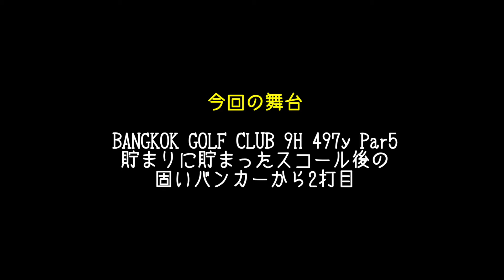【タイでゴルフ】君にもできる！強烈なスコール後の固いバンカーからの脱出方法【バンコク】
撮影地：Bangkok Golf Club

【コース詳細】
バンコク市内より高速で約45分の所にある18ホールのゴルフ場。ゴルフ場内には大きな宿泊施設を完備し、ナイターゴルフも あるので朝晩多くのゴルファーで賑わっております。特にトリッキーなレイアウトには好評があり、何度ラウンドをしても飽きない面白さがあります。(クラブタイランドHPより抜粋）

【このゴルフ場のロケ班の率直な感想】
・バンコクでも有数な鬼早グリーン＆比較的難易度高め。
・白は短いと言って青ティー選ぶと火傷する。
・茶屋のムーピン＆カオニャオがうまい。
・11番でピンがグリーン右側に切ってあるならなら諦めよう。４パットあるよ。

この動画のご紹介
バンコクをベースに戦う企業戦士がゴルフと真剣に向き合う記録動画。
ある意味真面目にお届けするHowtoゴルフ動画となっており、この動画があなたのゴルフのスコアアップにつながるかどうかは未知数であります。

主にバンコク近郊、バンコク都内から1時間30分圏内のゴルフ場での撮影が多くなっています。
ゴルフ合宿や出張等で、バンコク都外、アジア各国、日本での撮影も稀にあります。

タイでのゴルフがいかに楽しいのかを伝える番組でして、じわじわくる演出を心がけています。
是非タイでのゴルフをお楽しみください。

注 意
・彼らは正真正銘の企業戦士でありゴルフを仕事にしている訳ではありません。
・「この動画を見たらスコアが悪くなったじゃないか！」等のクレームは一切お受け致しません。

※すべての撮影と編集をIphoneで完結させる事にこだわっています。
Camera : Iphoe11pro max
Gimbal : DJI Osmo Mobile 3
Video editing app : InShot